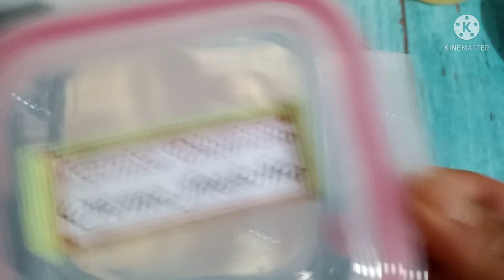Receita Manjar Branco Probiótico